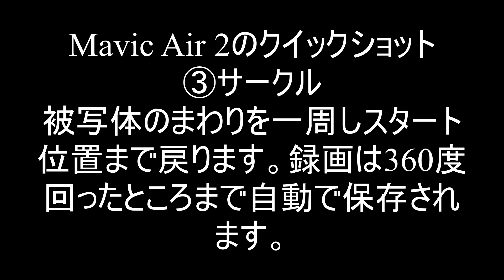MAVIC AIR 2 機能実践紹介 ③サークル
Mavic Air 2 クイックショット
③サークル
被写体のまわりを一周しスタート位置まで戻ります。
録画は360度回ったところまで保存されます。